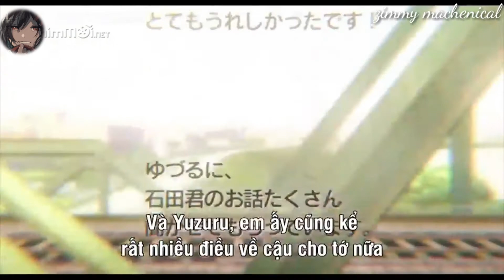( AMV ) Anime KOE NO KATACHI (Dáng hình âm thanh) AMV - Hotaru x I Can't Get Rid of My Dream -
Song Info
♫ Song/Track
☛ Title : Hotaru - Fujita Maiko x I Can't Get Rid of My Dream (Yume to Hazakura)
☛ Version : AMV
☛ Anime : Dáng hình âm thanh

Thanks Guys for watching .. Please Subscribe.. Comment .. Like and Share ❤ Thanks for watching, If you like the AMV… Smash the Subscribe Button, Like Button and Share me among your friends and let ‘s grow to the top together